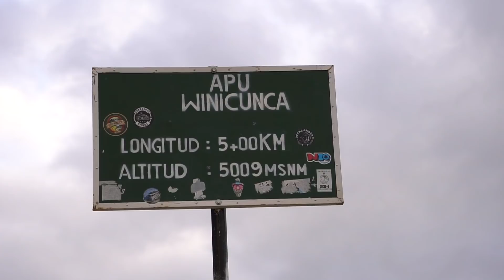WEEKLY #49 // THE RAINBOW MOUNTAIN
Sabéis ese momento en el que no tienes claro muy bien que hora del día es?? Te tienes que levantar o acostar??? Nos embarcamos en un viaje único hacia las alturas de el cerro de los 7 colores, un viaje en el que nos quitamos años de via pero nos lo pasamos estupendamente y dormimos mas de 12 horas después de volver.

No os lo perdais!!

"E aquí las aventuras de 2 locos pedaleando desde el sur de la Patagonia hasta Alaska.”

Do you know that moment when you´re not clear which time of the day it is?? Do you have to get up or go to bed ??? We went on a unique trip to the altitudes of the hill of the 7 colors, a trip in which we missed some years of life but we had a great time and we slept more than 12 hours after returning.

"Here is the adventures of 2 crazy bike tourers going from southern Patagonia to Alaska."